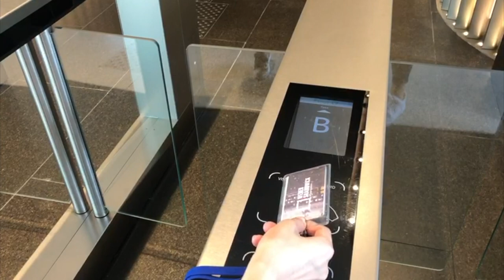Weber Shandwick Graduation Presentation FINAL